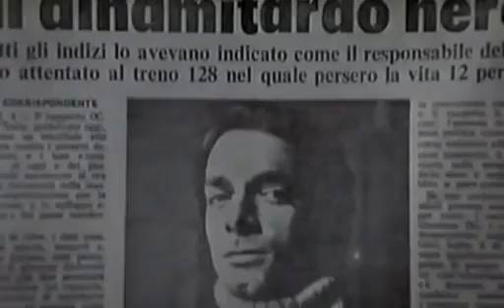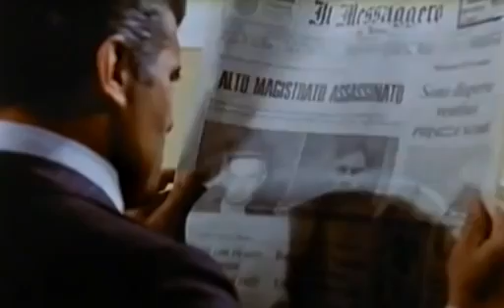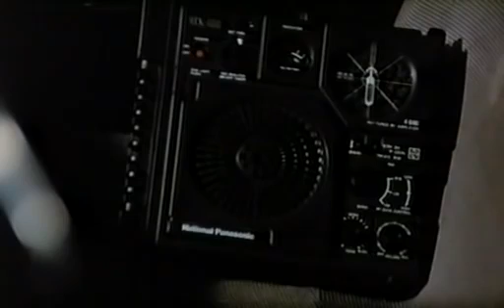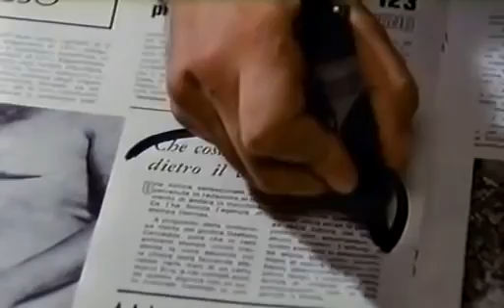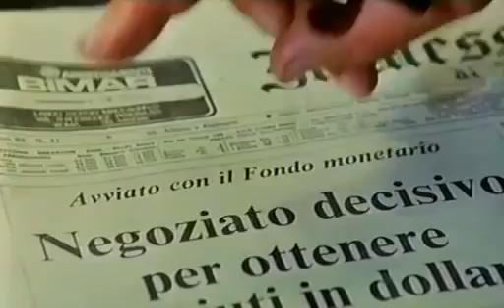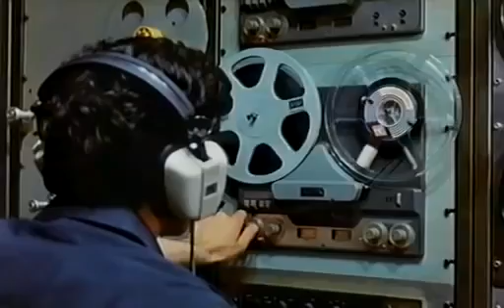Mam strach - povodny cesky dabing 1977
Taliansky krimi z prostredia mafie